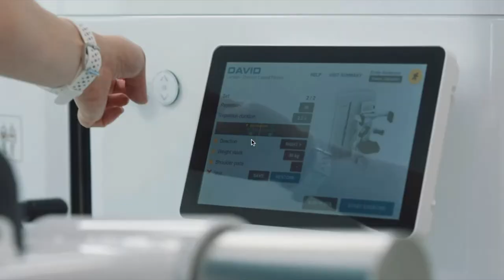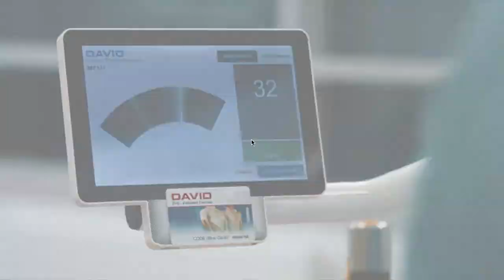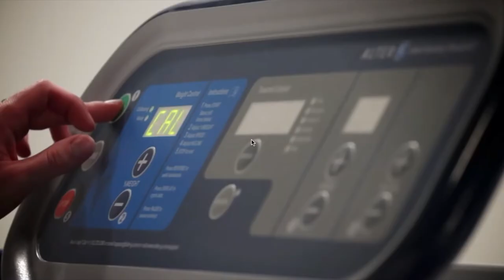Muscle IQ has World-Class Rehab Machines